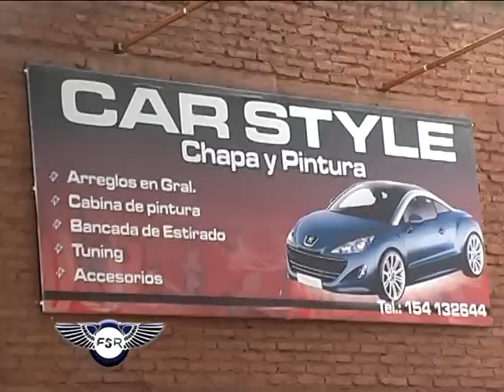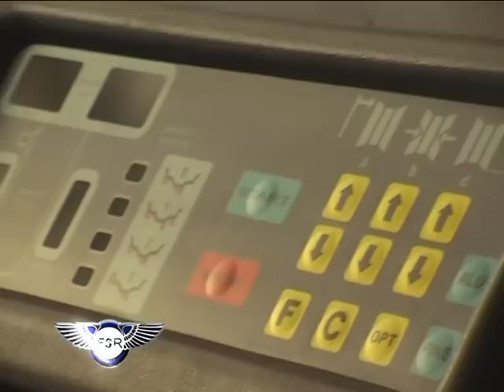FANATICOS SOBRE RUEDAS 56 - BLOQUE 04